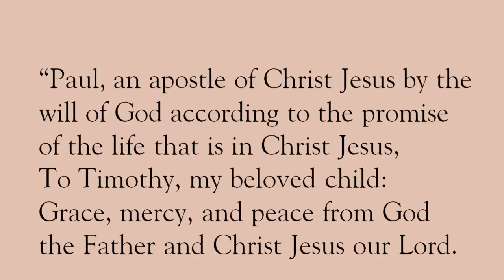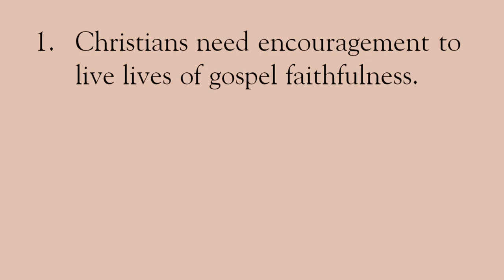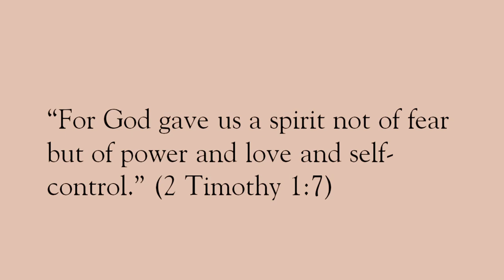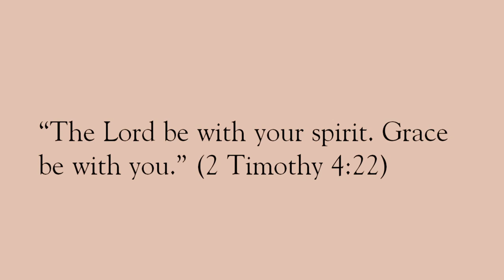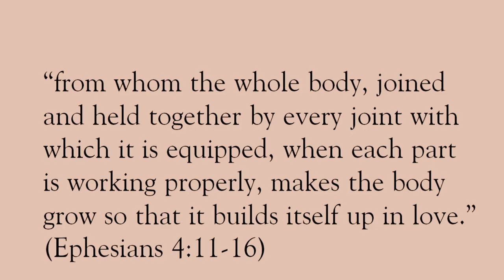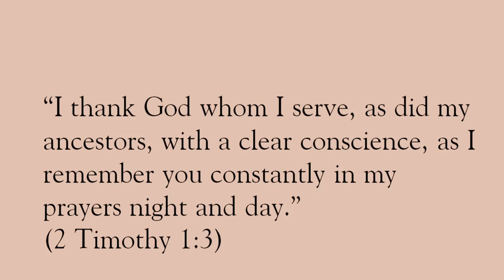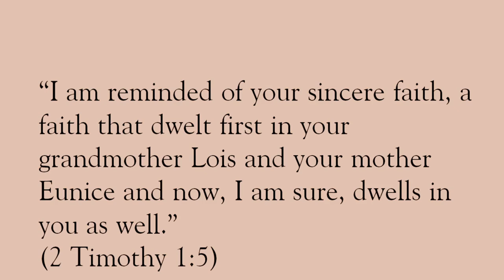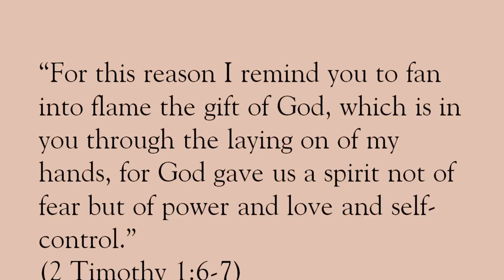Fan into flame the gift of God - 2 Timothy 1:1-7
Eli Brayley - January 7, 2024